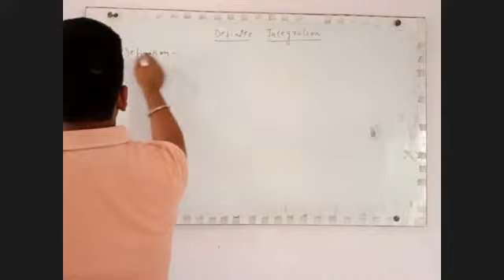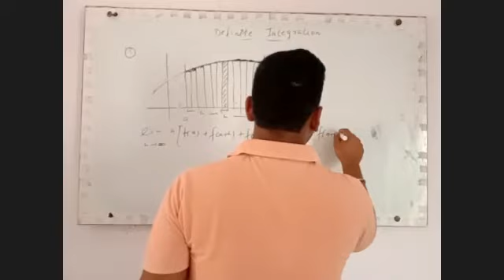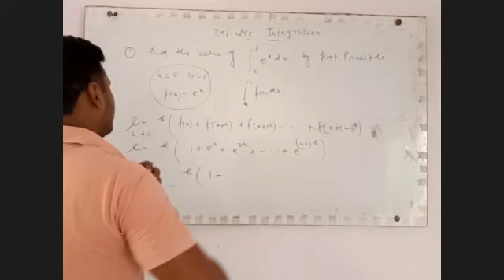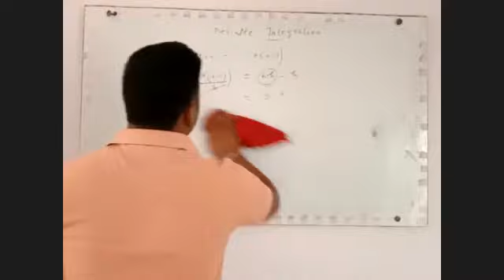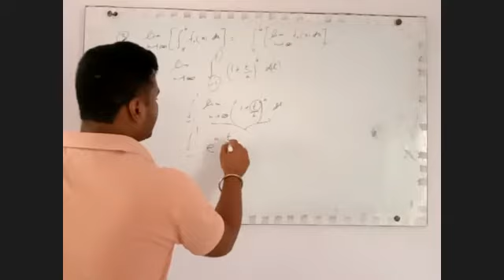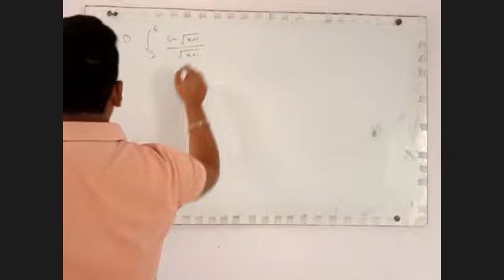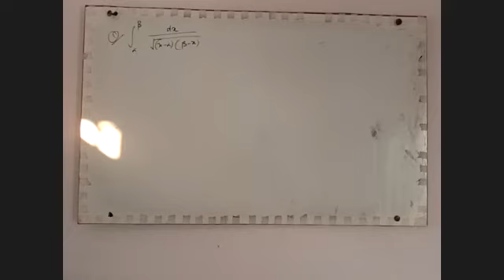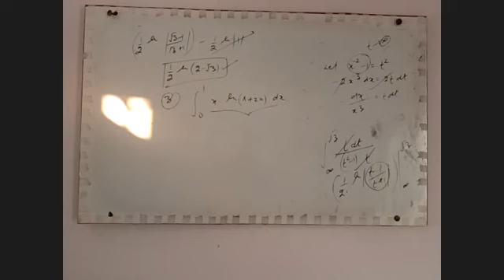CLASS 12 MATHS DEFINTE INTEGRATION ON 12 -10 -2020